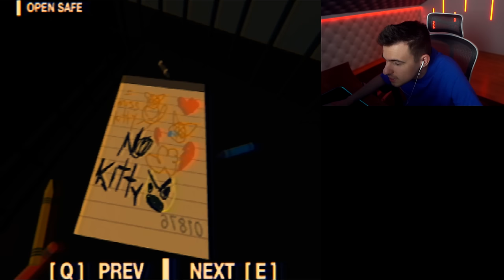SOHA NE BÍZZ GARFIELDBAN!